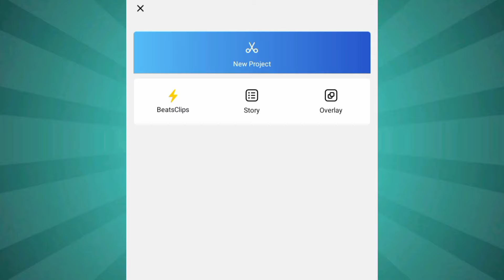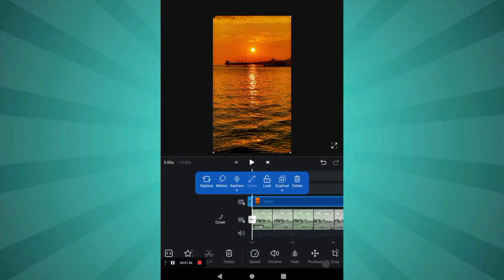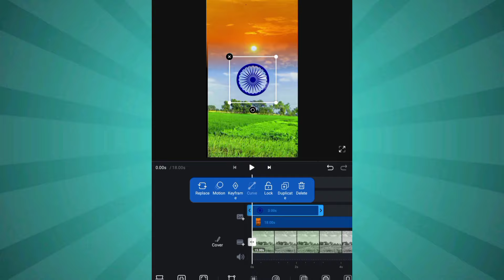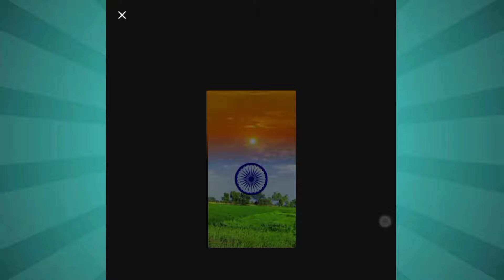15 August Video Editing Tutorial || Trending Independence Day Reels Video Editing in Vn App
15 August Video Editing Tutorial In VN App | 15 august video editing 2024 | Vn Video Editor Trending Independence Day Reels Video Editing in Vn App | Viral Indian Flag Video Editing in Vn App

▶Your Queries 👇🏻

15 august reels video editing
15 august video editing

▶Important Notice 📢

15 august video editing

15 august status video editing

15 august status editing

15 august video editing kinemaster

15 august video editing vn

15 august status video

15 august video editing kaise kare

15 august 2022 trending video editing

15 august status editing 2022

15 august reels editing